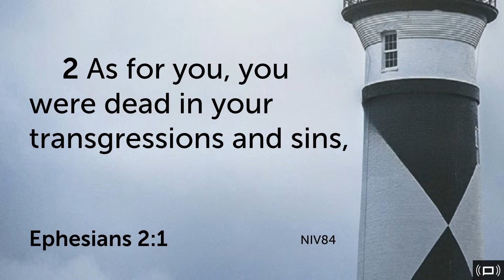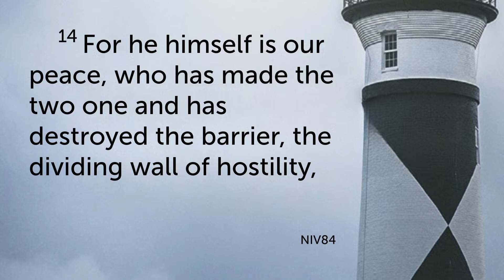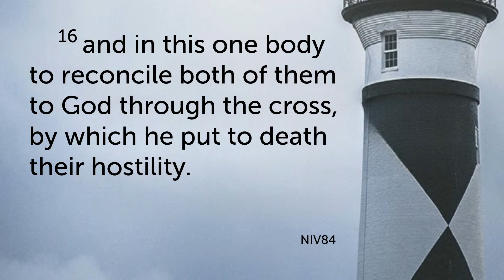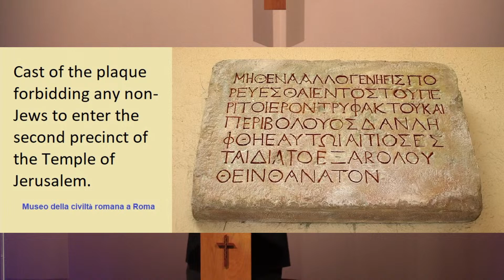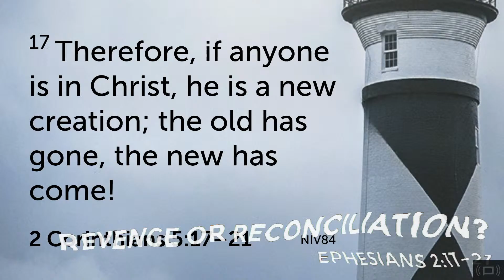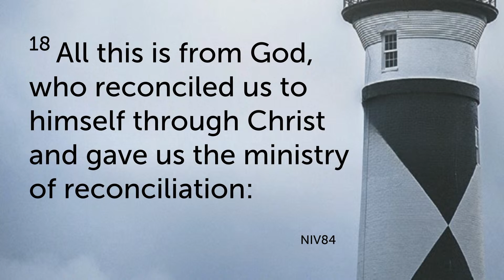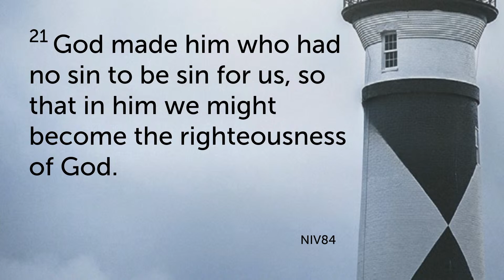Revenge or Reconciliation? - Heart Lake Baptist Church | Sunday, November 6, 2022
CCLI #164392
On-Air License #20493409